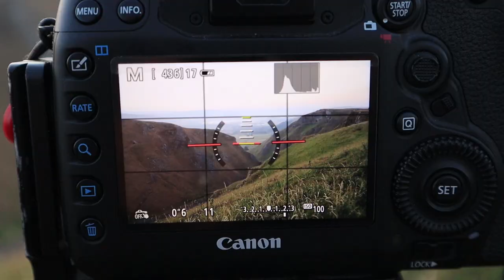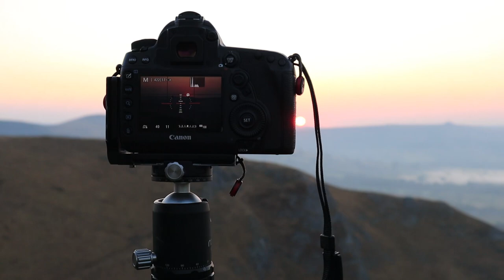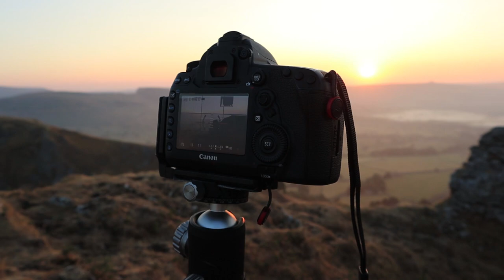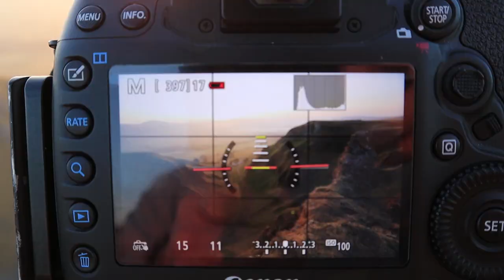Winnats Pass Wild Camp part ii - Landscape Photography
Part two of an An old video, but well worth a watch, i know i have changed but it was a really good day / night out..

I am still trying to raise money for this channel please consider

Calm by Silent Partner
After All